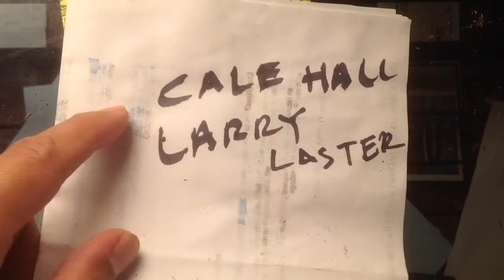Reprice part 52